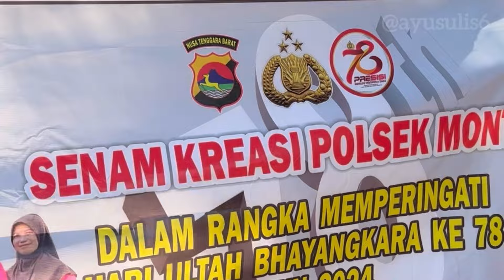Senam Kreasi HUT Bhayangkara Polsek Monta Polres Bima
Assalamualaikum
Hai teman-teman kembali lagi di youtube channel aku Ayu Sulis
Selamat menyaksikan penampilan dari tim Polsek Monta bersama Bhayangkari dalam rangka lomba senam kreasi untuk memeriahkan HUT Bhayangkara ke-78 Tahun 2024 di Polres Bima ✨
Info:

Rekam menggunakan iPhone 14 Promax
Edit menggunakan aplikasi inshot
Musik by inshot music library

Lomba senam kreasi, lomba tari, hut polri, hut bhayangkara, polres bima, polsek monta, bhayangkari monta, ranting monta, polda ntb, lagu rizal, tiktok viral, lagu timur viral, rizal lilis RL, goyang polisi viral, polwan polres bima, polisi ganteng polres bima.